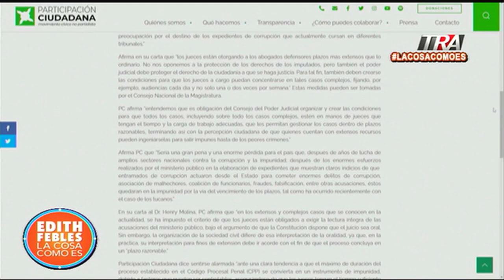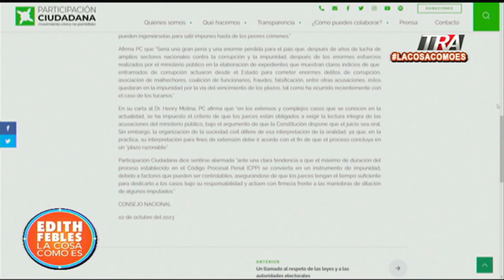Preocupación ante dilación de procesos judiciales en RD